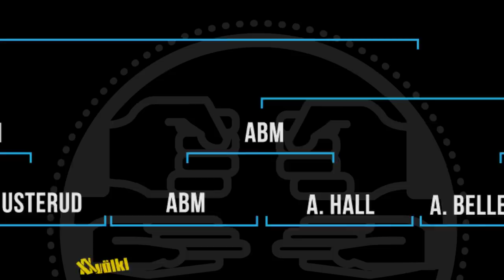4. Alex Hall vs. Alex Beaulieu-Marchand || SLVSH CUP PERISHER 2016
Alex Hall and Alex Beaulieu-Marchand face off Round 1 of the 2016 SLVSH CUP PERISHER at Perisher in Australia || For new games dropping every Tuesday,